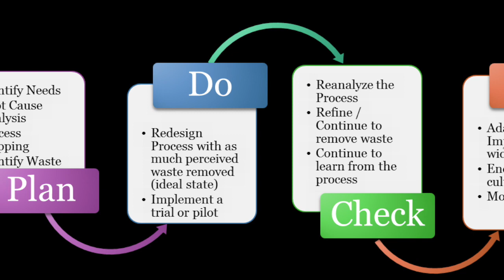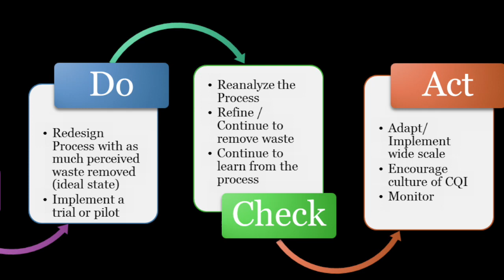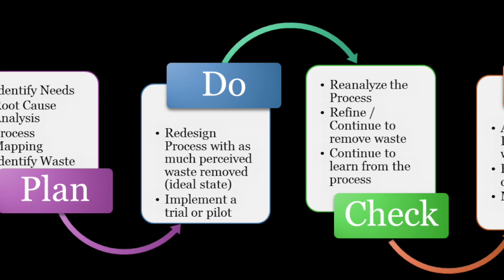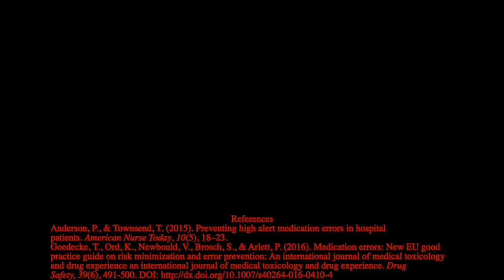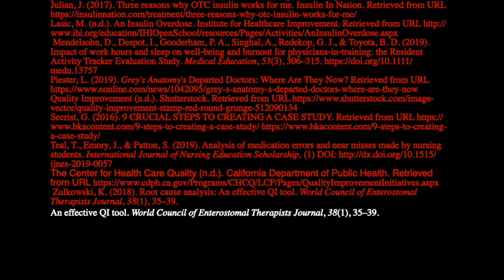Jennifer Walker Case Study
This video is about Jennifer Walker Case Study